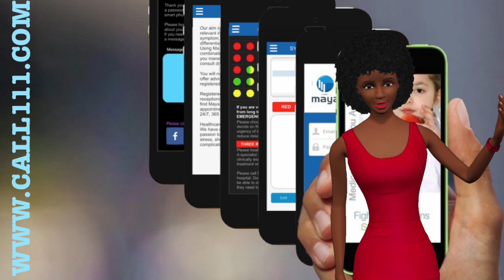Tummy Pain Is Common Symptom But Is This A Minor Illness?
Tummy pain is a common symptom that we doctors encounter very often I would not say this is minor symptom that you can treat using self medication. In the last 35 years, delay in diagnosis and getting the right treatment, because the re-assurance offered by inexperienced doctors, nurses or chemist resulted in devastating complications and even death.

Please watch this video like you watch a trailer of a fil before you go to the cinema. You will know what to expect, when you consult a doctor and know what the doctor must do to help you. You will soon learn how to differentiate minor causes of tummy pain from serious ones.

I created these videos initially to embed them in my app Dr Maya to protect you. Healthcare providers are using non-medical school trained professionals like nurses, chemist and so called clinical assistants to clinically examine, diagnose illness or disease and prescribe drugs including antibiotics.

My mission is to help reduce social in-equalities in health, cost by reducing wasted consultations to reduce cross infections, antibiotic abuse that kill friendly bacteria and to protect your family, friends and you.

Medical profession and humanity is now threatened by antibiotic resistant bacterial infections that can result in millions if not billions of people will suffer and die. Soon, the average life expectancy of people, that is now plagued will start drifting down and the average age by 2050, will be around 50 years.

Please read my article "Superbug Pandemic And How To Prevent Them" and prepare yourself to face "21st Century Crisis"

My books Maya Bring Tears Of Happiness or Maya Fighting Infections Saving Lives will explain the situation we are in and will help you learn how to differentiate minor from serious illness.

PLEASE HELP ME FUND MY PASSION

“Reduce social inequalities in health and Fighting Infections Saving Lives

Please buy my book “Maya Bring Tears Of Happiness”

Come and say hi on TWITTER!

Dr Kadiyali M Srivatsa
7BUDS.COM